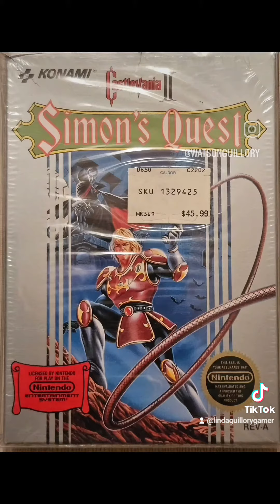Monster Mash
Games that remind me of Halloween.